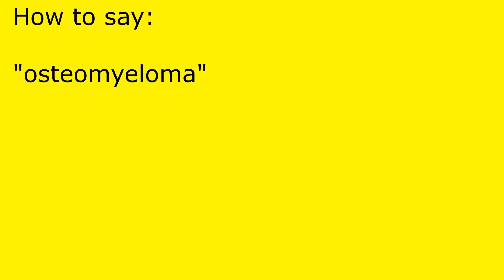How to pronounce osteomyeloma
osteomyeloma pronunciation.